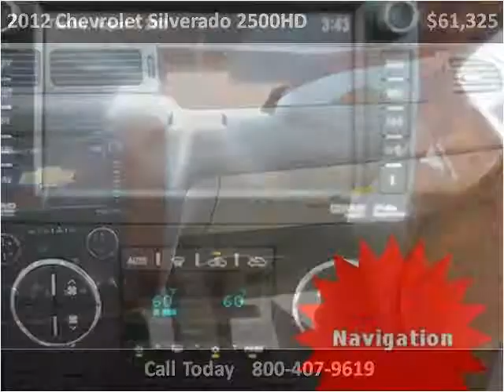2012 Chevrolet Silverado 2500HD New Cars Enid OK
This 2012 Chevrolet Silverado 2500HD is available from Northcutt Chevrolet Buick Toyota.